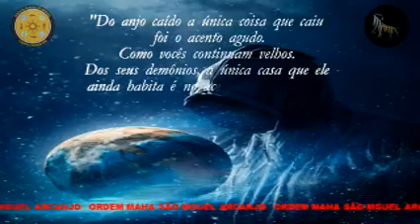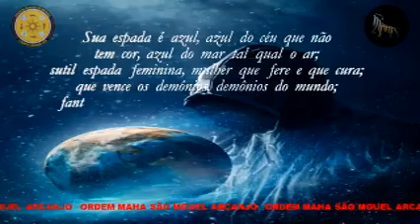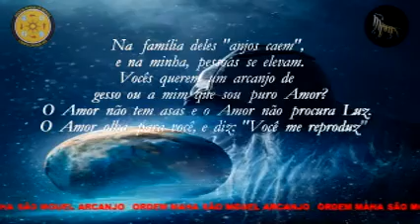Mensagem do Guardião "Mehi Maha Shelmi Lareshi" - Pingos de Luz.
recebida em 13 de agosto 2021 durante atendimentos.
MENSAGEM GUARDÃO MEHI MAHA SHELMI LARESHI – 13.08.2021

"Do anjo caído a única coisa que caiu foi o acento agudo. Como vocês continuam velhos. Dos seus demônios, a única casa que ele ainda habita é no acento circunflexo da sua língua atrasada.
Discutir entre Luz e trevas é burrice, pois Luz não necessita de olhar para cima, Luz basta abrir os olhos. Para a treva basta apenas manifestar a ignorância da Luz.
Quando eu era criança me contaram sobre o lobo mau. Agora cresci e conheci o meu verdadeiro temor, homens maus. Mas me ensinaram também que existem heróis, eles têm nomes, espadas e asas. São anjos e, às vezes, arcanjos. Que confusão! Anjo é para cima? Arcanjo é para baixo? Meu Deus! Anjo é menor. Que contradição.
São Miguel é maior. Quem anuncia é quem sabe. Gabriel? Talvez sim. Quem combate? É Rafael? Quem mata é o anjo da morte? Mas quem cura é Rafael? .KKKKK.
Quem vence é o anjo da espada, o anjo da guerra, São Miguel.  Sua espada é azul, azul do céu que não tem cor, azul do mar tal qual o ar; sutil espada feminina, mulher que fere e que cura; que vence os demônios, demônios do mundo; fantasmas da vida que se transformam em anjos, pois divino é ser demoníaco e ter.
Assim me ensinaram e assim, por mais que eu te diga, sua pequenez de ser haverá de duvidar que entre Miguel e Exu só há uma mísera fronteira. Miguel é teu anjo. E teu anjo é anjo, e apenas um sonho, porém Exu. Tranca Ruas Rei das Sete Encruzilhadas não é um sonho.
Entre Miguel Arcanjo e demônio, posso lhe garantir que sou Miguel demônio arcanjo, teu grande temor é a mesma pessoa, teu Guardião. A palavra demônio, traduzido em divino, "Eu sou o Amor".
Miguel começa com 'M', Mehi começa com 'M'. A única diferença entre ser arcanjo e demônio, é que o arcanjo que termina em 'o' é lenda e é de gesso. E eu, o Guardião, também termina em 'o', mas sou provido de sentimento, alma e termino em coração.
Não sou São Miguel, pois na minha família não existe caído. A diferença entre Exu e Arcanjo é uma só.  Na família deles "anjos caem", e na minha, pessoas se elevam.
Vocês querem um arcanjo de gesso ou a mim que sou puro Amor?
O Amor não tem asas e o Amor não procura Luz. O Amor olha para você, e diz: "Você me reproduz"."

🔱 Guardião Mehi Maha Shelmi Lareshi